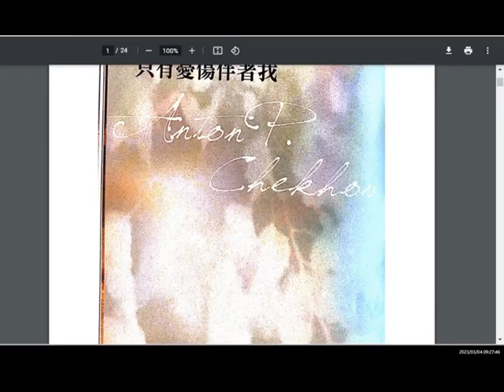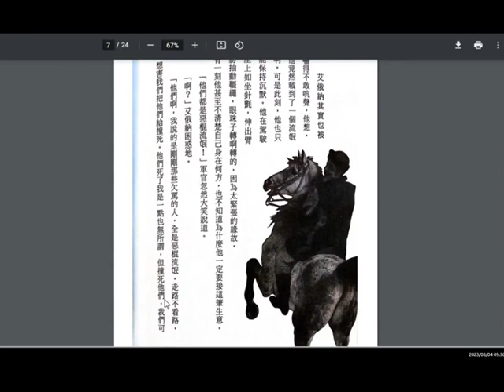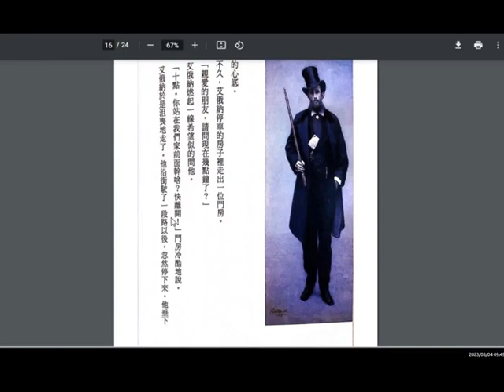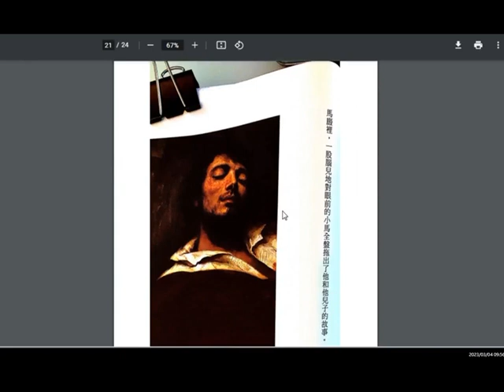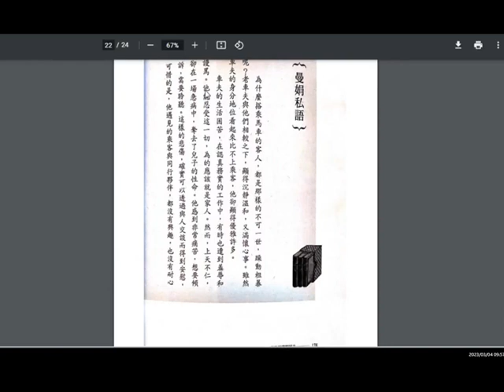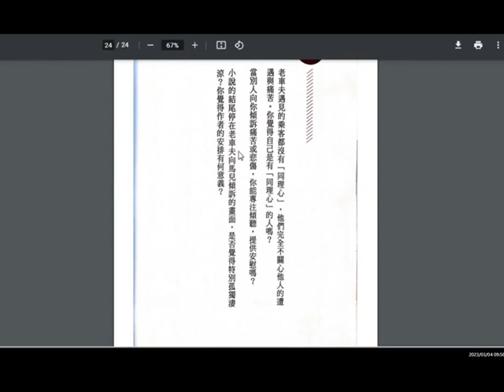Anton Chekhov 只有憂傷伴著我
"Anton Chekhov wrote more than 500 short stories, which, in terms of depth and artistry, rival the great novels of other writers. He was the first to focus not on overblown drama, but on everyday life. The characters in his stories often dissolve into routine and circumstances, displaying no aspirations of their own. Contemporaries loved it: these were real people. Chekhov did not judge them, did not denounce them, but rather fixed them with the gaze of a detached observer.

Maxim Gorky wrote to Chekhov that no one could equal him when it came to writing about the simple things. "After reading even your most insignificant story, everything else seems crude, written not with a pen, but with a log.""